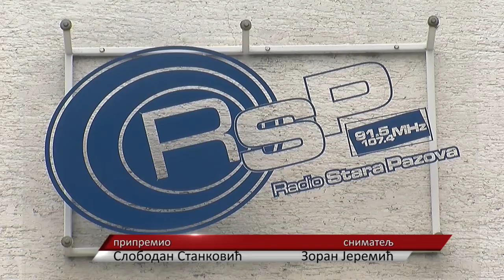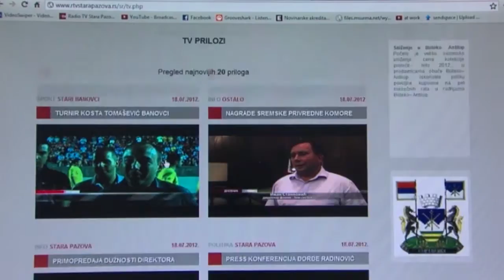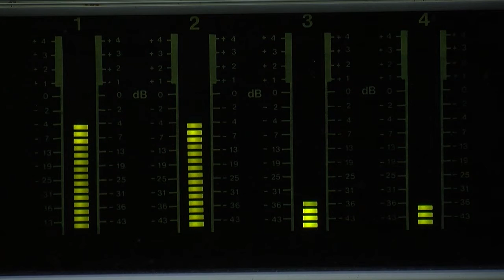Svetski dan televizije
Juče se obeležavao svetski dan televizije – simbola komunikacije i zajedništva savremenog sveta, kamena temeljca demokratije i stuba slobode izražavanja i kulturne raznolikosti. Generalna skupština Ujedinjenih nacija proglasila je 21. novembar za Svetski dan televizije Rezolucijom od 17. decembra 1996. godine, zbog činjenice da je televizija glavni instrument u informisanju i uticaju na javno mnjenje, olakšava društvenu i kulturnu komunikaciju i podstiče saradnju i partnerstvo u svetu.